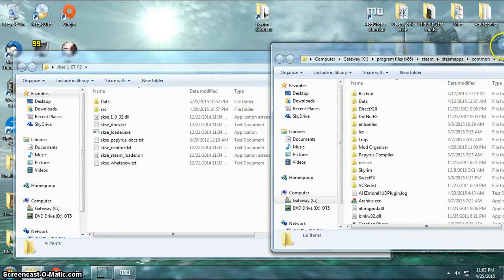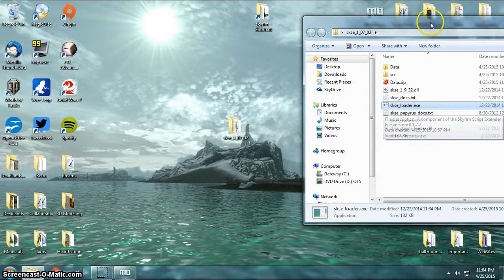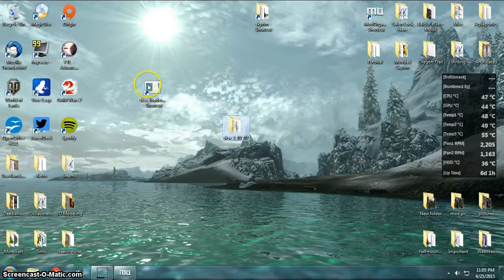Quick and Easy Skyrim SKSE installation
Skyrim Script Extender (SKSE) is required by more and more mods these days, including the ever popular SkyUI. However, installing it requires a few more steps than most traditional mods and can be kind of daunting for some people.

So here's a quick video explaining very quickly where and how to download and install SKSE.